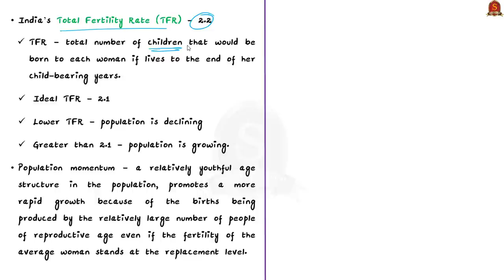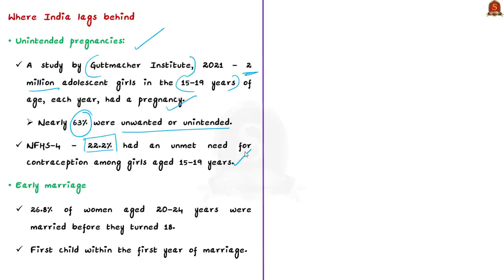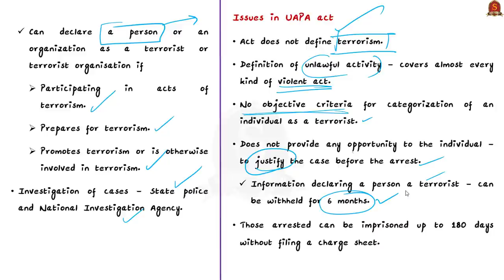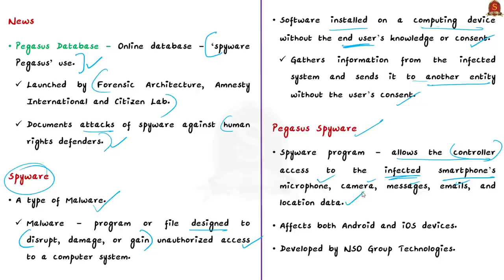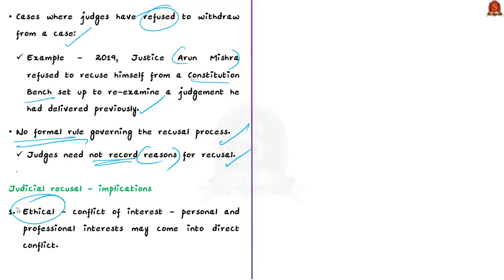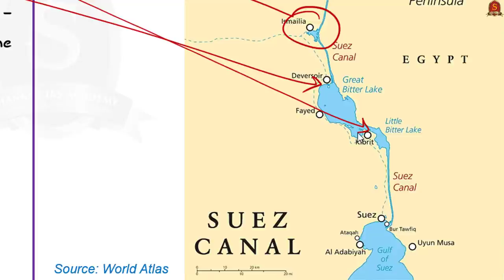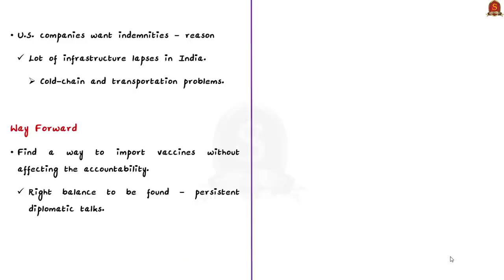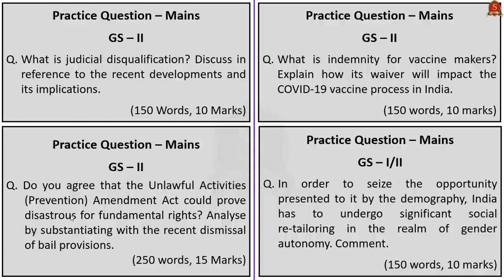The Hindu Daily News Analysis || 8th July 2021 || UPSC Current Affairs || Prelims 2021 & Mains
►►Introduction - 0:00
►►List of Topics - 0:07
►►Time-Stamping of news articles:
1.  Challenging negative social norms (OPED) (Total Fertility Rate (TFR), Population momentum, sexual and reproductive health and rights of women) - 0:17
2.  Only traditional food items to be served at Assam govt. Events (Gamosa, Ukaor plain, Phulam, Handloom (Reservation of Articles for Production) Act, 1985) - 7:34
3.  Darkness at noon, felled by the judiciary (Editorial) (Unlawful Activities Prevention Act, issues, Watali Judgement) - 10:55
4.  New platform maps Pegasus spread (Pegasus Database, Pegasus Spyware, Spyware) - 17:56
5.  Judge recuses from hearing Mamata’s election petition (recusal of judges, ethics, Ranjit Thakur v Union of India, NJAC case) - 20:59
6.  Megaship heads out of Suez after Egypt deal (Suez canal, lakes, importance, Great bitter lake) - 27:30
7.  Gasp! Bengaluru sees 90% spike in NO2 pollution in a year (Nitrogen dioxide pollution, source and impacts, Greenpeace report) - 31:13
8.  Indemnity issues hold up U.S. vaccine donation (Indemnity regarding vaccine) - 35:01
9.  Prelims Practice Questions - 38:22
10. Mains Practice Questions - 41:53

Important topics such as DailyNewsAnalysis TotalFertilityRate Pegasus WataliJudgement Indemnity UAPA NitrogenDioxide SuezCanal RecusalOFjudges Sexual&ReproductiveHealth&Rights SRHR PegasusDatabase Spyware GreatBitterLake are vividly discussed in UPSC Civil Services Exam Perspective in this video, with a special Practice cum Revision session in the end.